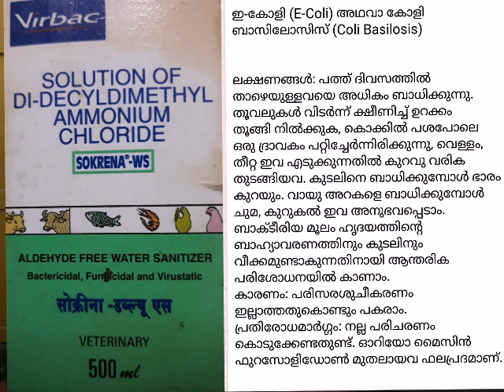അസുഖം വരില്ല | മരുന്നും വേണ്ട | രോഗംവരില്ല |PURE WATER | WATER SANITIZER | ശുദ്ധജലം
അസുഖം വരില്ല | PURE  WATER  | WATER SANITIZER | മരുന്നും വേണ്ട | രോഗംവരില്ല |വെള്ളംശുദ്ധീകരിക്കാം | വെള്ളത്തിലെ അണുനശീകരണം | ശുദ്ധജലം വെള്ളത്തിലെ അണു നശീകരണം | ഈ വീഡിയോ കാണൂ ഇത് പോലെ ചെയ്താൽ വെള്ളത്തിൽ കൂടി പകരുന്ന രോഗങ്ങളെ  തടയാം | 10 ലിറ്റർ വെള്ളത്തിൽ 1 ML ചെർത്താൽ മതി

FARM CARTEL